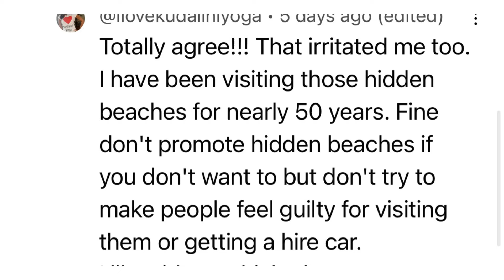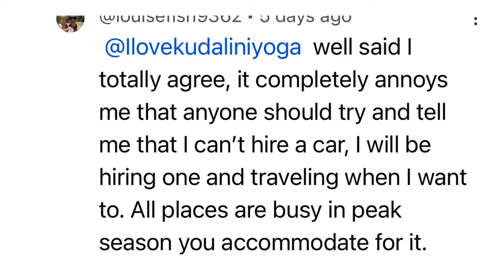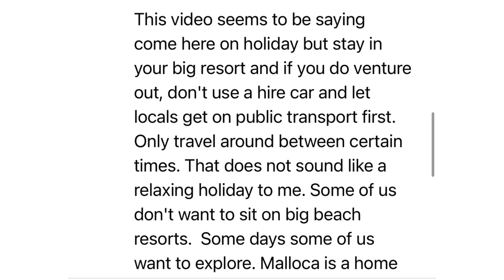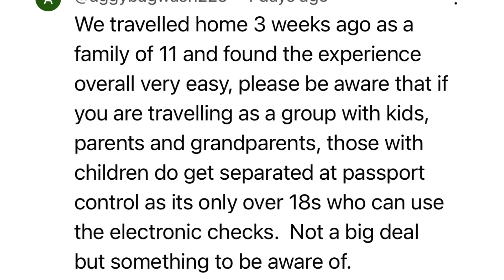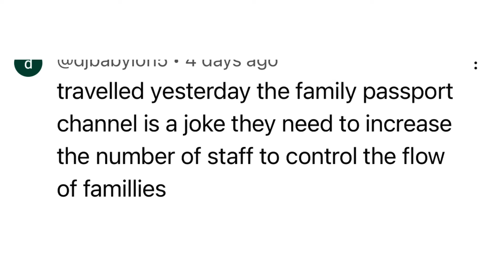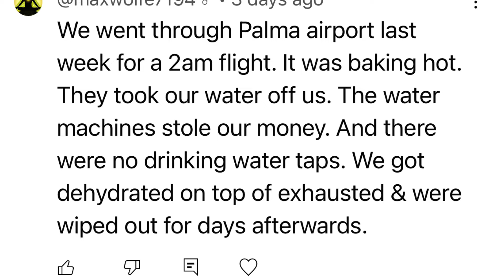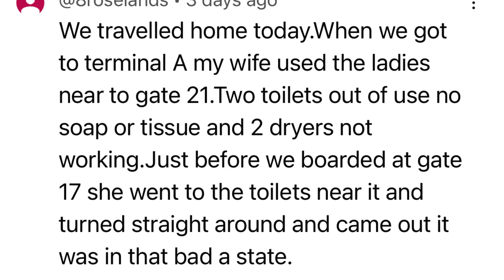You CAN'T have it both ways in Mallorca | 1 July 2024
In this video, I respond to some comments I've received on the Mallorca Under the Sun YouTube channel, plus we take a look at viewers experiences at the airport.

Plus I have a weather forecast for the week ahead.

Let me know what your experience has been like hiring a car in Mallorca, plus which areas of the island you have visited.

Don't forget to subscribe to subscribe to the channel too to catch my journey back to Mallorca this week and see what my experience has been like travelling through the airports.